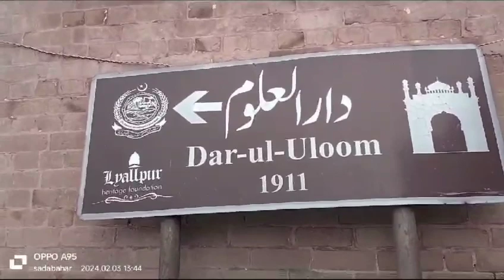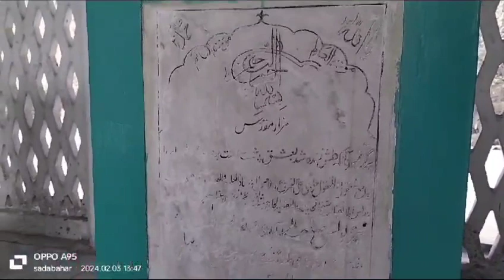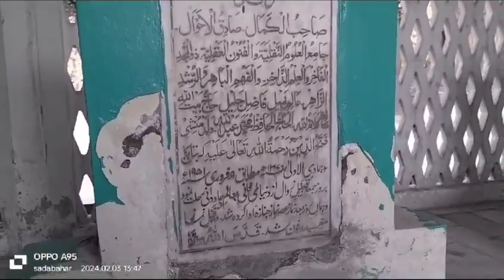تاریخی مسجد 113سالہ پرانے فن تعمیر کا شاہکار ، جامع مسجد کلاں فتحدین عبداللہ پور فیصل آباد ،اللہ ہو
food secret vlog
Uzma kitchen
Husain creation
rabias family